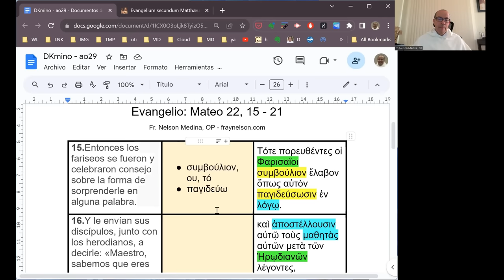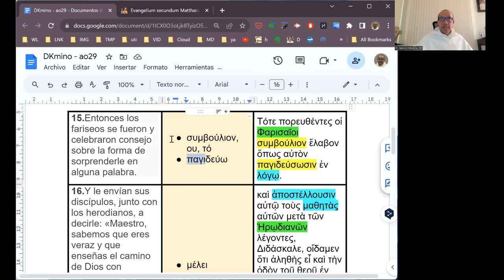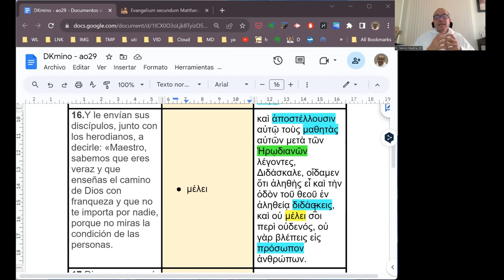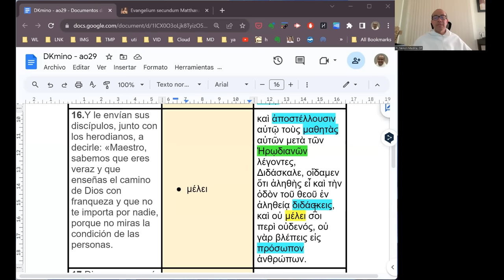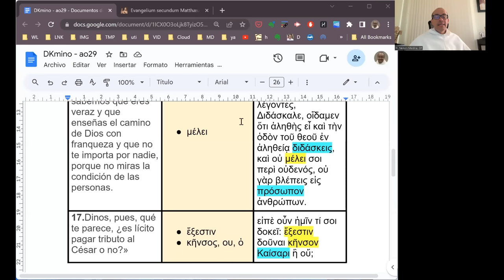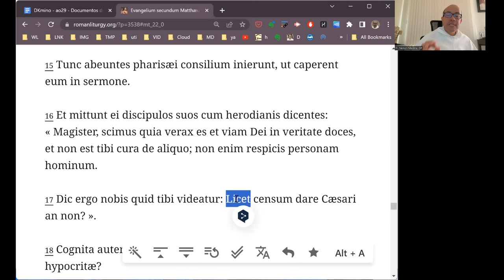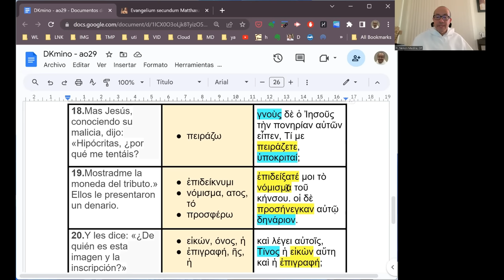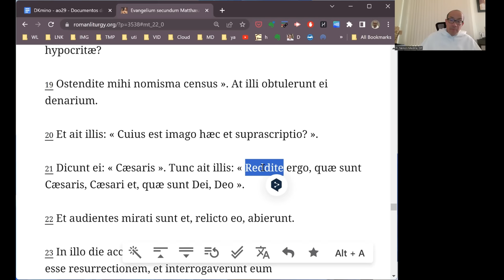[127] Exégesis Simple para el Domingo XXIX del Tiempo Ordinario, ciclo A (DKmino 127)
[El plan de los fariseos para deshacerse de Cristo.]

* Un estudio del vocabulario, las características principales y el mensaje del Evangelio para el Domingo XXIX del Tiempo Ordinario, ciclo A: Mateo 22, 15-21.